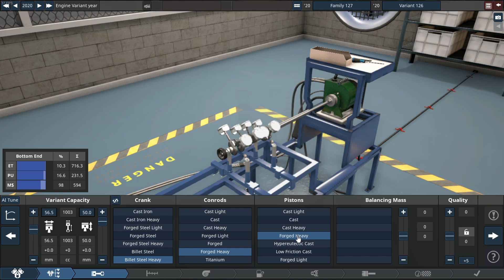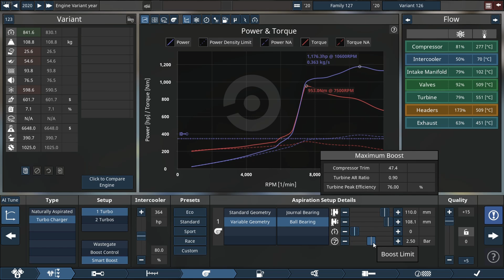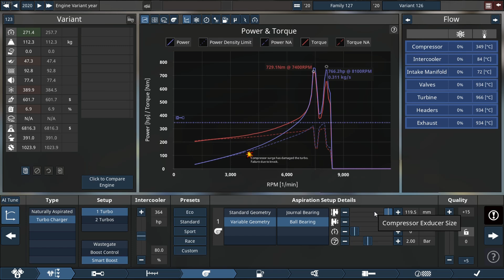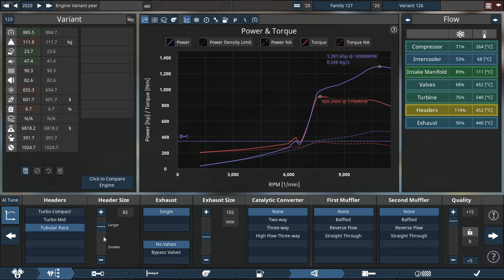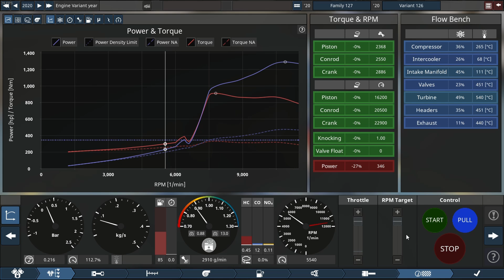1L 1200HP! - Automation the car company tycoon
Can this 1,000cc engine make at least 1200 horsepower let's find that out today we're starting with the bottom end it will consist between a mix of forged and bullet components as well as the quality St on plus 15 we're using VVT on all cams we're going to do a twin turbo setup in the beginning that is the turbo jic list with direct injection and all those nice things we're running it all night me with no cats no Mufflers none of that stuff we don't need any that we're already making some good power but let's opt the RPM we have 16,200 to play with but we only can R to to 12,000 RP but anyway there we go that's a lot better so let's fix some of the issues like the exhaust and also the headers we'll fix that a bit later as you can see there everything is looking pretty good we can R and make power up to 2200 newton meters a talk that's where our hard cap is that's where comp start to fail and we're running into some technical difficulties as you see there but that's just the part of building these types of engines you run into these

problems so I'm taking it back to basics and then I'm increasing power slowly but surely but we have some technical issues there we go so we have no AR ratio at least the angle of the blade is going to be a little different it's going to be set at zero however far zero is on these types of turbo chargers I don't really know so exhaust header we're increasing that size as well as lowering the boost a little just to be extremely clear we're going to make Power where I want to make power that is already at least 1100 horsepower which is that that's getting to my number but we have still some ways to go and I believe the only way we're going to get there is lowering the Boost and uping our spring left tension cuz it doesn't look like it's doing much right now but we were starting to make some good power lowering the boost a little more cuz this engine doesn't seem to like the Boost all that much at least for now I've got an idea we're going to make a little more once we figure out all the technical discrepancies like lowering the compression little it does not help let's see if we increase okay so Camp profile we can leave around I think 58 for 57 for now lower the RPM a little more and then we can increase it our cam profile just a little bit there we go 1200 horsepower pretty happy with that but we still have some ways to go see if we can't hit close to 1,300 horsepower but that would be pretty awesome for this little die in the engine see okay that's fine can we do a little less when this guy's a little more boost is this helpful probably not all right so that does not help so we're going to lower the AR ratio again down to about zero doesn't seem to help so let's lower that a little

more all right this engine is proving a little more difficult than normal but we're getting there I really do think that this thing will make the kind of power I want to make so we just took a little more fuel out of it as well as decreasing the size of our intake manifold so I've got a theory that it needs to flow a little more restricted to make a little more power that it seems to be backwards but it seems to make power as you can see there 1,280 horsepower before it started to break so that's good that's really good oppression ratio I think right that I'm going to leave alone let's try a little more here we go now we're starting to make the power can we get a little more nope not from there see around there no okay there we go there we go okay so 12 9 is where I'm going to leave it that's pretty good so we're going to do two Dino runs one looking at this big old d engine and there's tiny little turbo there look at that tiny turbo it's cute

yeah it sounds like an old school F1 car thank you so much for watching and if you stay to this part of the video first of all thank you and second of all hit that subscribe button down below because I got a theory you might like it around here but anyways guys have yourself a fantastic day and I'll see you in the next one bye-bye

a

LINKS

If you want a cool logo design go checkout my Fiverr page for more info thanks (Link is here↓)